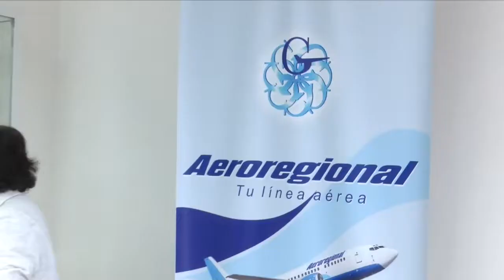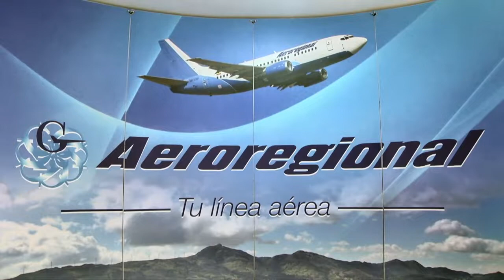¡AEROLÍNEAS BAJARON SUS SALIDAS AL EXTERIOR!